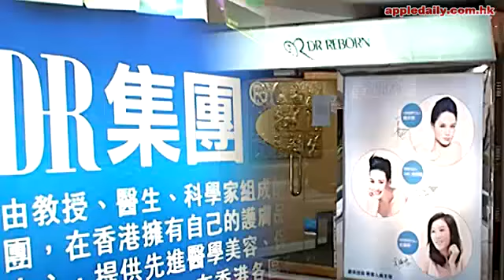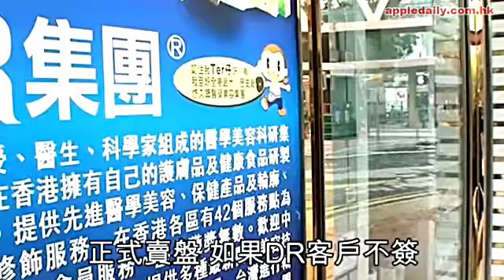DR要錢唔要客 客仔隨時渣都無